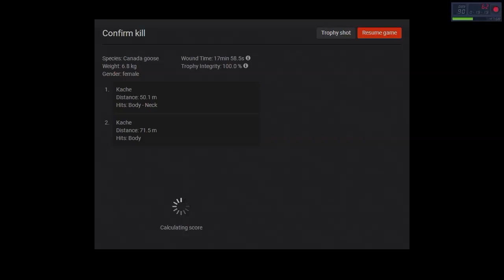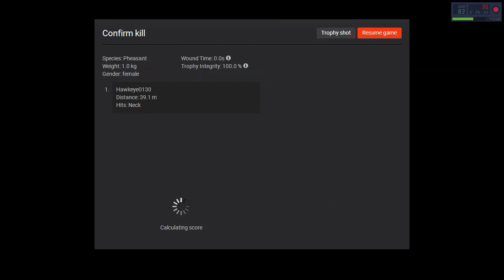1st Canadian Goose Hunt for Season 3! - The Hunter Classic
1st Canadian Goose Hunt for Season 3! - theHunter (2017) or The Hunter Classic

It has been almost a full year since The Gaming Grandpas have been in the Hirschfelden, Germany Map to hunt Canadian Geese. In this episode, Dulakaba/Kache and I dust off our duck blinds and go on a Major goose hunt!